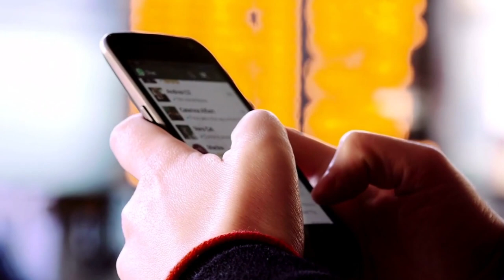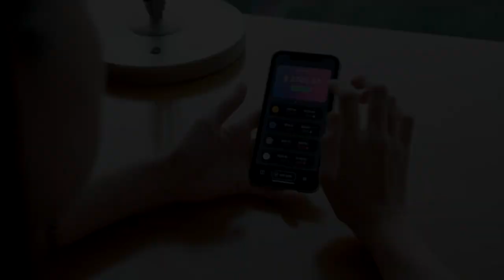💳CARTÃO DE CRÉDITO CLICK ITAÚ APROVOU ÓTIMO LIMITE, CONFIRA